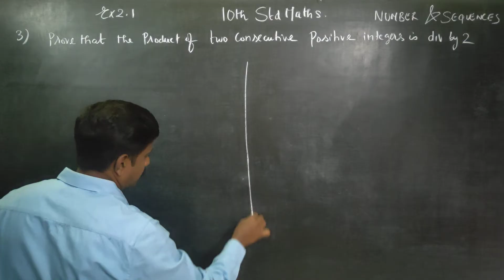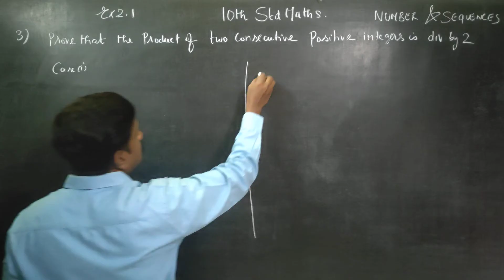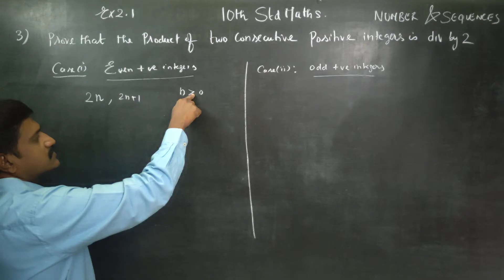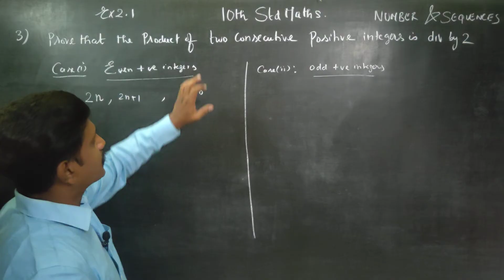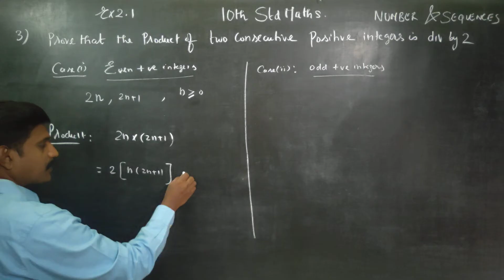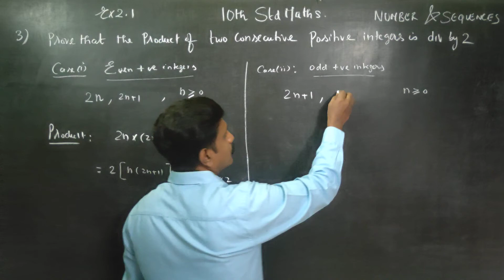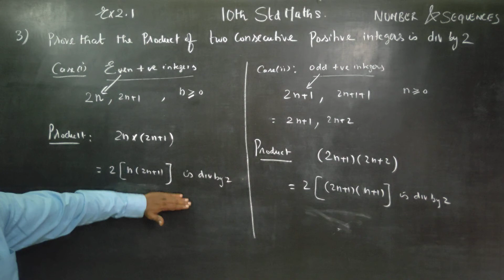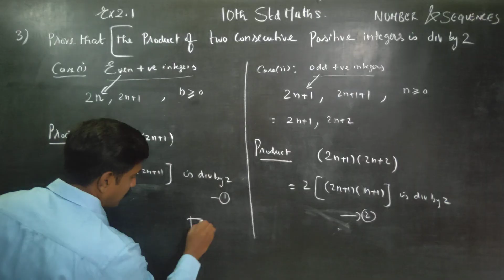10th Std Maths Ex.2.1(3) Prove that product of two consecutive positive integers is divisible by 2